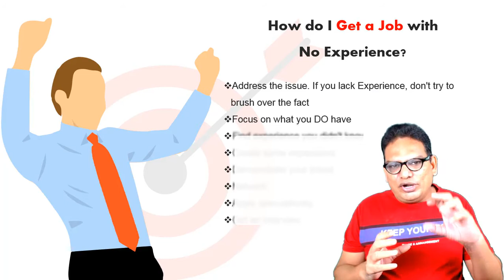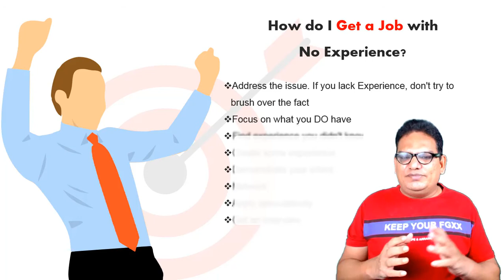How to Get Best Job Without Experience| Job Interview Tips|Job interview Questions and Answers